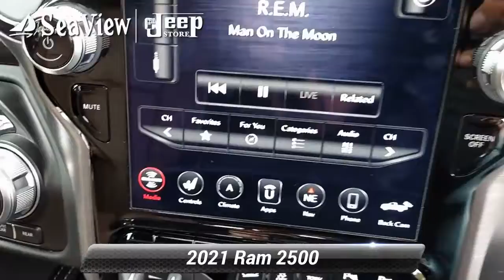Certified 2021 Ram 2500 Power Wagon 75TH Anniversary, Ocean Township, NJ J211453A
*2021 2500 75th Anniversary Power Wagon**ONLY 3100 MILES**ANVIL SUNROOF ...LEATHER. TOWING TECH GROUP. **ONE OWNER -CLEAN CARFAX **CERTIFIED PRE-OWNED 100,000 MILE WARRANTY*

[RLVID:2981:82da6b57967ad616:23c9e971e101e383:1]